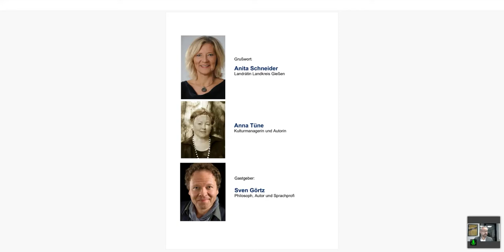vhsTalk: Menschlichkeit in Krisensituationen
Sven Görtz begrüßt im vhsTalk die Kulturmanagerin und Schriftstellerin Anna Tüne aus Berlin. Im Verein "Courage gegen Fremdenhass e.V." verfolgt sie das Projekt "Topographien der Menschlichkeit". Die Reihe ist der Fähigkeit der Menschen gewidmet ist, sich auf die "richtige" Seite zu stellen, die Seite der Geschwisterlichkeit aller Menschen. Entstanden sind Ausstellungen und Dokumentationen, die sich mit Menschlichem Verhalten, mit Rettungswiderstand in Krisensituationen auseinandersetzen.
Im vhsTalk wird sie einen Einblick in ihre Arbeit, aber auch in die Ausstellung "Vom Scheitern eines anberaumten Massenmordes: Bulgarien 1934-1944" mit Anna Tüne (Berlin) geben.

Mit einem Grußwort der Landrätin des Landkreises Gießen, Anita Schneider.

Eine Kooperation der vhs Landkreis Gießen mit der Hessischen Landeszentrale für politische Bildung, dem Stab 95 - Antidiskriminierung, Integration und Teilhabe des Landkreises Gießen, künst.lich e.V. und Courage gegen Fremdenhass e.V.